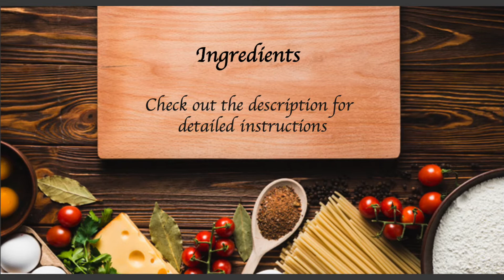Dal Makhani Recipe | Restaurant style Punjabi Dal Makhani Recipe | Easy & healthy dal recipes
Dal Makhani is a creamy lentil curry in Punjabi cuisine. This curry is made by pressure cooking whole black lentils and whole red kidney beans (rajma) which is later sautéed with butter, spices, and garnished with fresh cream. The result is a smooth, creamy, thick lentil curry with chunks of flavorful kidney beans. The heavy cream added gives this dish a rich texture, making it an absolute favorite. This earthy, hearty, and creamy lentil and red kidney bean curry cooked with butter and cream is sophisticated, simple, yet hard to forget.

Prep time: 20 minutes
Soaking time: 8 hours
Cook time: 40 minutes
Servings: 4-6

Ingredients:
¾ cup black Urad dal
¼ cup Rajma/Kidney beans
2 cups Tomato puree
3-5 tbsp fresh Cream
½ tbsp Ginger Garlic paste
4 slit Green Chilies
¼ tsp Turmeric powder
1 tsp Coriander powder
1 tsp Cumin powder
½ tsp Garam masala
2 tsp Chili powder
1 tsp Kasthuri Methi
2 tbsp Butter
Coriander
Salt
Water

Directions:
• Add ¾ cup black urad dal and ¼ cup kidney beans to a bowl. Wash and soak the dal overnight or for at least 8 hours.
• Add the soaked dal to a pressure cooker. Add 3 cups water and ½ tsp salt. Give it a mix, cover and pressure cook for about 6-7 whistles.
• Heat 2 tbsp butter in a pan. Add 4 slit green chilies, ½ tbsp ginger garlic paste and sauté for a minute.
• Add in the spice powders – ¼ tsp turmeric powder, 2 tsp chili powder, ½ tsp garam masala, 1 tsp cumin powder, 1 tsp coriander powder and mix well.
• Add 2 cups of tomato puree, 1 tsp salt and mix well. Cook for 6-8 minutes on medium flame.
• Now, add in the cooked dal and kidney beans, 1 tsp salt, 1 cup water and mix well. Cook for about 2 minutes on medium flame.
• Add 3 tbsp cream, 1 tsp kasthuri methi and mix well.
• Add in some finely chopped coriander.
• Top the curry off with some fresh cream before serving!